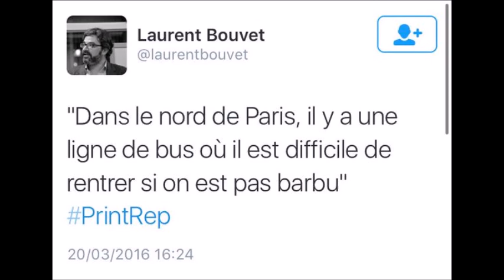Les pires fake news et intox islamophobes entendues à la télé (Bruckner, Fourest, Morano...etc)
Petite sélection de fake news, de mensonges ou intox islamophobes entendus dans les médias depuis plusieurs années: featuring Nathalie Kosciusko-Morizet, Caroline Fourest sur les prières musulmanes, Nadine Morano sur le voile, Pascal Bruckner sur les Frères Musulmans, Pascal Praud sur le halal, Mathieu Alterman sur l'islamophobie et l' "ayatollah Khomeiny", Gérard Davet sur les barbecues et les saucisses, Laurent Bouvet sur les "bus pour barbus"...etc